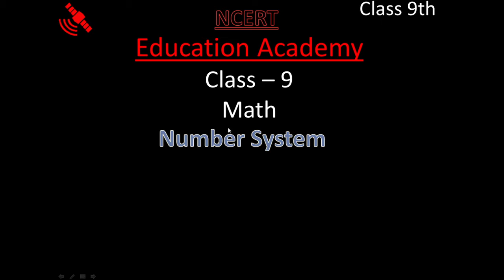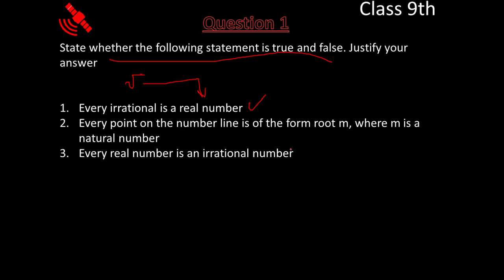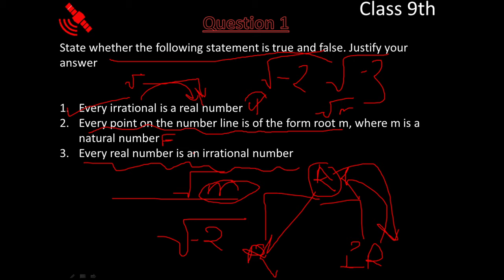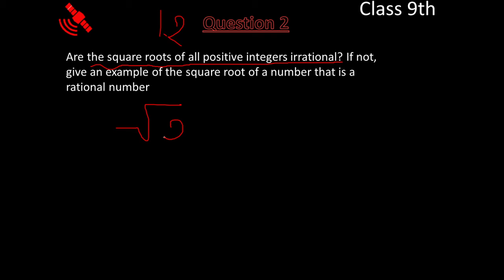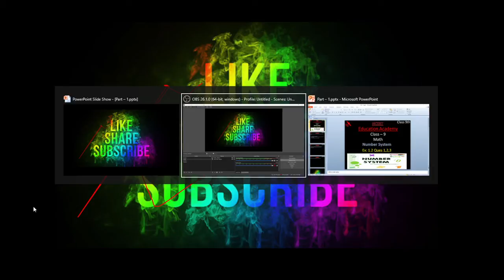CLASS 9 MATH | Number System | CBSE | NCERT Solutions | Ex: 1.1 Ques 1, 2, 3 BY AMAN PANDEY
Complete Detail Explanation In Simple Words.Here at EDUCATION ACADEMY   Our Focus Is To Provide Best Quality Education To All Students From India And Across The Globe.

MATH CLASS 9 CBSE _ TARGET99+ SERIES#CLASS9EDUCATION ACADEMY 9TH MATH EDUCATION ACADEMY
If This Video Was Helpful Do Leave A Like Since It Encourages Us To Make More Videos For All You Wonderful Students.Make Sure To Comment Your Views Below.Lastly Make Sure To Subscribe Our Channel And Press The Bell Icon For All Notification Of Our Latest Videos.

EDUCATION ACADEMY - Seekho Dil Se